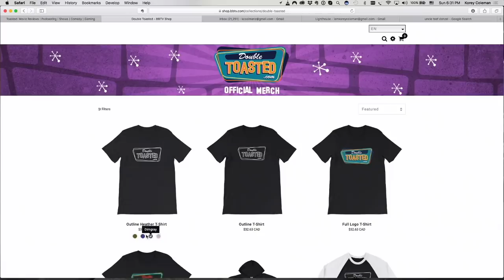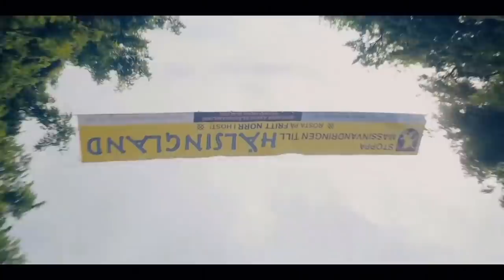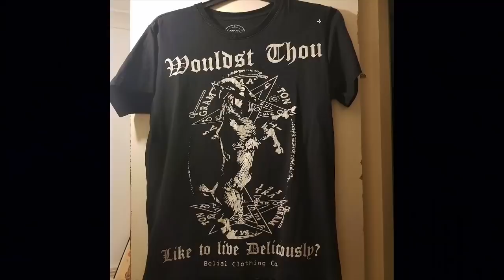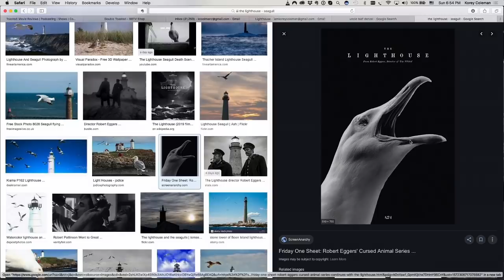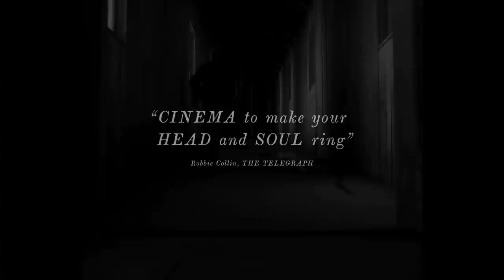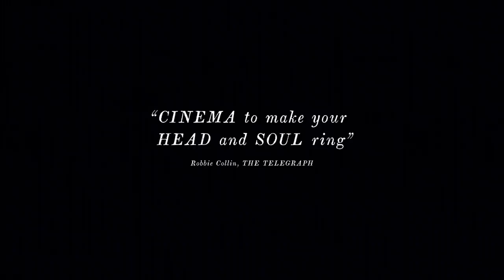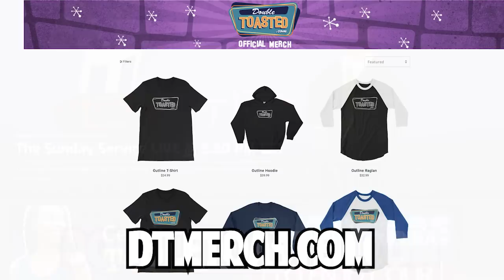THE LIGHTHOUSE | MOVIE REVIEW - Double Toasted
THE LIGHTHOUSE | MOVIE REVIEW - Double Toasted - Today at Double Toasted we have our The Lighthouse Review for you to enjoy. In this funny movie review for this new A42 movie, the Lighthouse, we take a brief look at The Lighthouse trailer before going in-depth into our The Lighthouse 2019 review. We discuss the performances of Robert Pattinson and William Dafoe, while also looking a The Lighthouse Scene. We discuss The Lighthouse ending without spoilers, this isn’t a The Lighthouse Explained video. What did you think of this crazy movie?